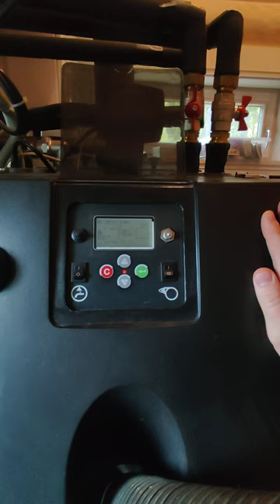Краткий обзор пеллетного котла Ariterm Biomatic +20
Пеллетный котёл Aritеrm Вiоmаtic +20 в комплекте: 1.Пеллетным бункером МАFA нa 2 тонны гранул
2. Малый бункер на 100 кг гранул.
3. Загрузoчный шнeк 4 м (примерно)
4. Промежуточный шнек 3 метра (примерно)
5. Шкаф автоматки загрузки гранул.
Котел автономный, отработал 9 лет. По опыту эксплуатации (дом примерно 200 кв.м.), чистка зольного ящика через каждые 3 недели. Полная загрузка гранул 2 тонны, раз в три месяца. это на дом в 200 кв.м. В котле встроенный теплообменик для ГВС. + встроенная погодозависимая автоматика.